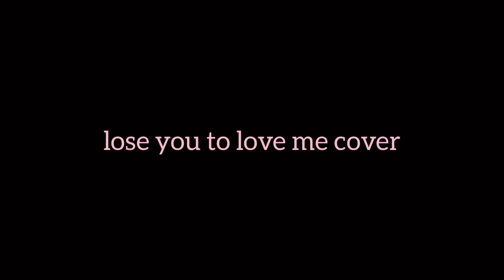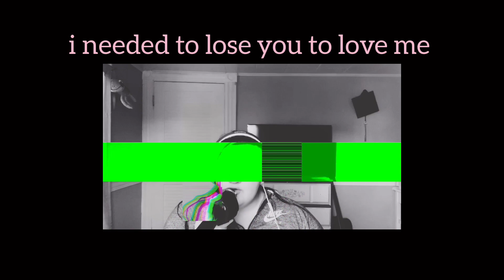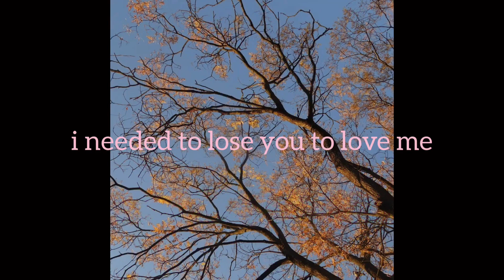lose you to love me cover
Hi guys I am obsessed with this song and i couldn't wait to make a cover of it.. so i didn't :) Please dont forget to like comment and subscribe it really helps my channel out, love you bye :) I put lyrics on screen because i realized my pronunciation was not the best with this song but thats ok im still really proud of this video

Copyright ish: THIS IS NOT MY SONG IT IS JUST A COVER.
Julia Michaels – songwriter, backing vocals
Justin Tranter – songwriter, backing vocals
Mattman & Robin – songwriter, producer, vocal producer, backing vocals, bass guitar, organ, percussion, piano, strings, synthesizer programming, studio personnel
Finneas – additional producer
Mattias Bylund – string arranger, strings
Mattias Johansson – violin
David Bukovinszky – cello
Bart Schoudel – engineer, vocal producer, studio personnel
Ryan Dulude – assistant recording engineer
Gavin Finn – assistant recording engineer, studio personnel
Chris Gehringer – mastering engineer, studio personnel
John Hanes – mix engineer, studio personnel
Serban Ghenea – mixer, studio personnel